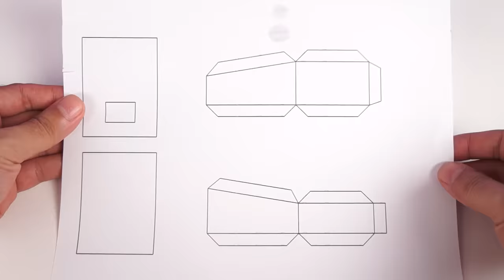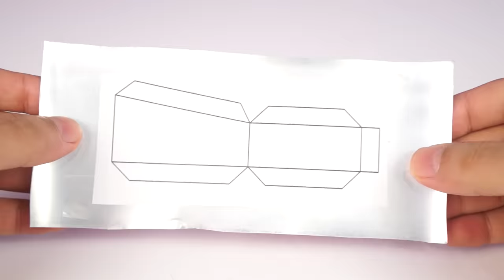Increíble Mini Ventilador USB hecho con motor y latas de refresco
Hoy, hemos hecho una increíble Increíble Mini Ventilador USB hecho con motor dc y latas de refresco. Un increíble proyecto para las vacaciones escolares. Aprende y diviértete en vacaciones.

¡Espero que corra esa idea!